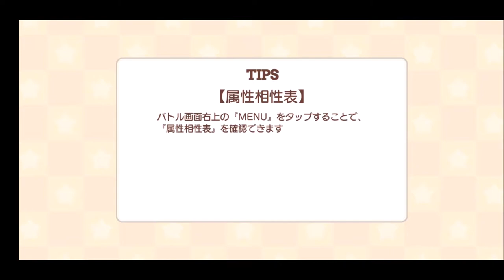【きららファンタジア 】七夕の約束 収集クエスト 後編 まほうつかいの修練場 超級【225】